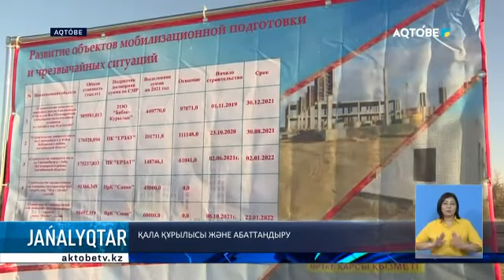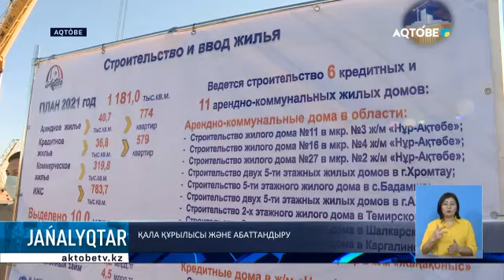Қала құрылысы және абаттандыру